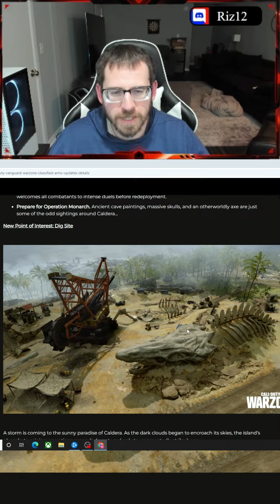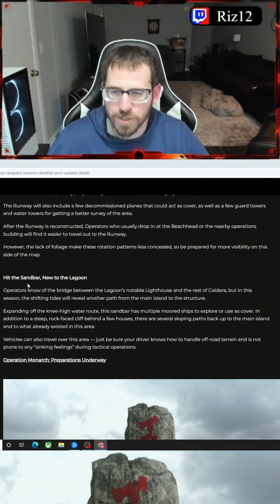Season 3 Warzone is almost here